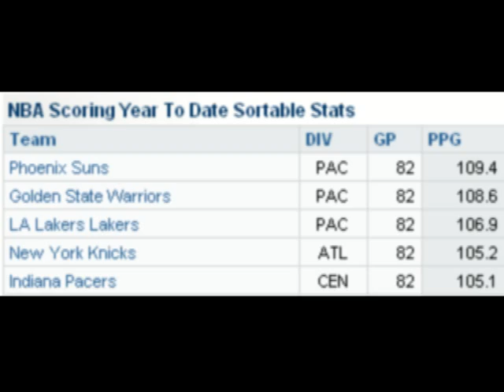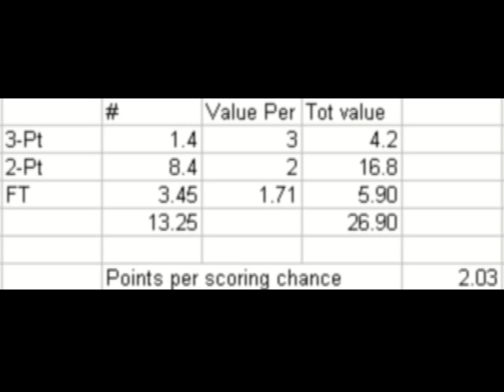Kobe Bryant's Poisson distribution - LA - Orlando game 4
How many points will Kobe Bryant score in game 4? This video shows you one way to make an estimate for the purpose of betting prop markets. Other math based gambling questions are fielded at: